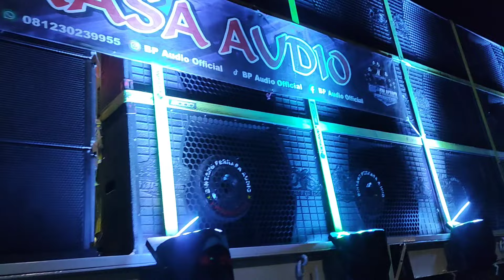Nekat bunyi halaman rumah warga CARETTA BP AUDIO nggak di loss takut rontok semua